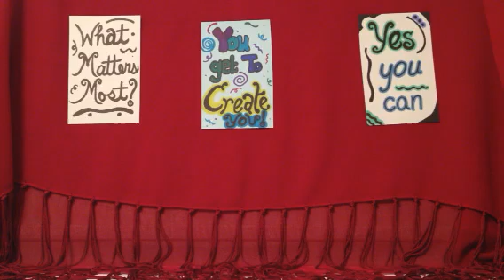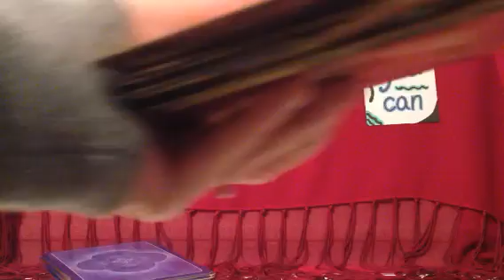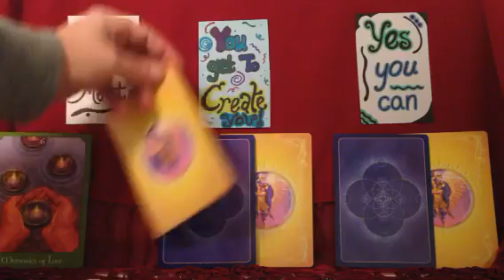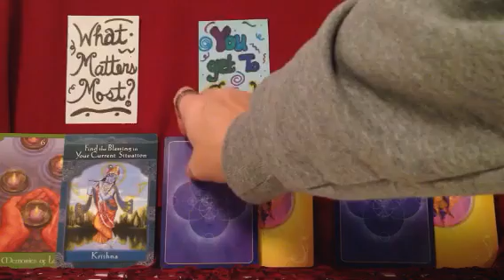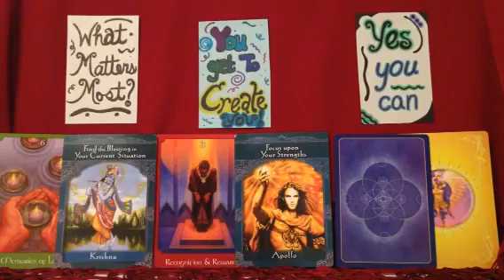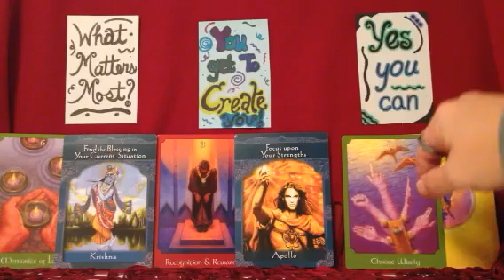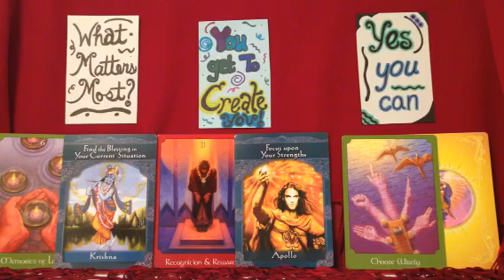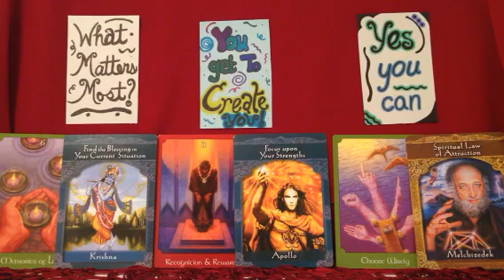December 9, 2013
What matters most?, You get to create you!, Yes you can
Calling on the Psychic Tarot Oracle as offered by John Holland
and the Ascended Masters Oracle through Doreen Virtue